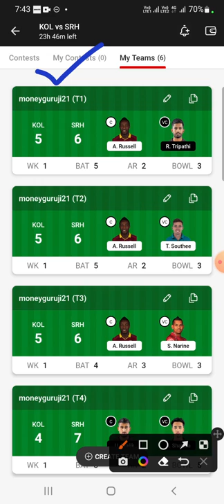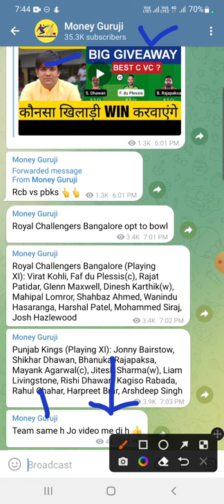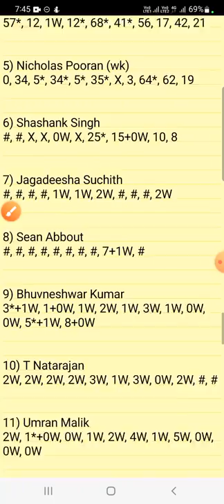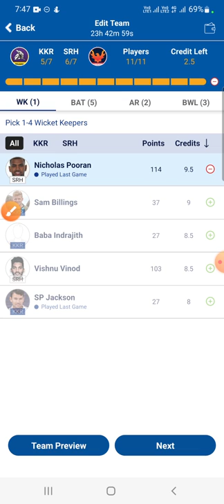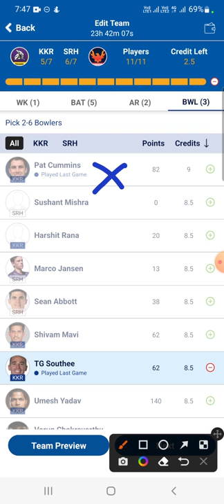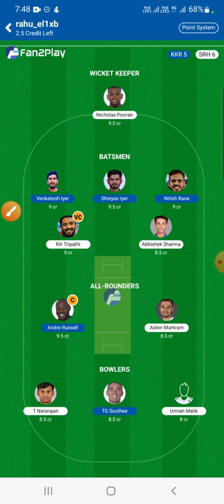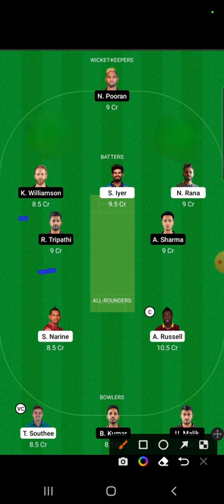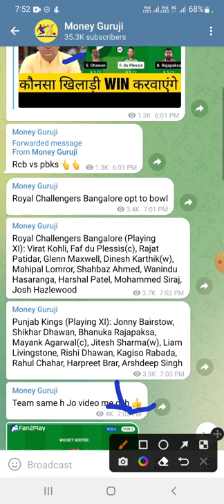kol vs srh dream11 team today, kol vs srh dream11 today, kol vs srh dream11 team of today match,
SRH vs KKR, SRH vs KKR playing11, dream11 SRH vs KKR, SRH vs KKR dream11, SRH vs KKR dream11 team, SRH vs KKR dream11 prediction,